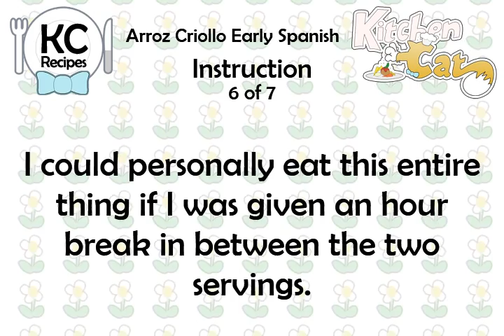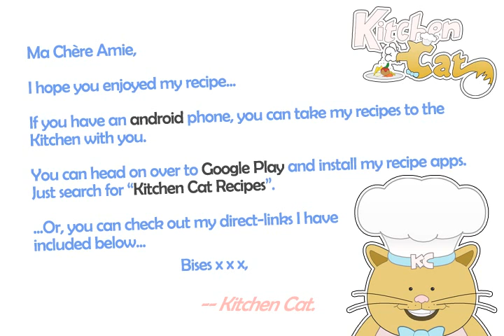Arroz Criollo Early Spanish - Kitchen Cat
★ Kitchen Cat ★ Arroz Criollo Early Spanish Recipe.
For this recipe you will need:
✰ ✰ ✰ ✰ ✰ INGREDIENTS ✰ ✰ ✰ ✰ ✰
1/4 c : Onions; Chopped
1 ts : Salt
1/2 ts : Basil Leaves
1/2 c : Green Pepper; Chopped
1 c : Tomato; Chopped
1/4 ts : Pepper
1 c : Regular Rice
1 Clove : Garlic; Minced
2 ts : Oil; Hot
2 c : Water